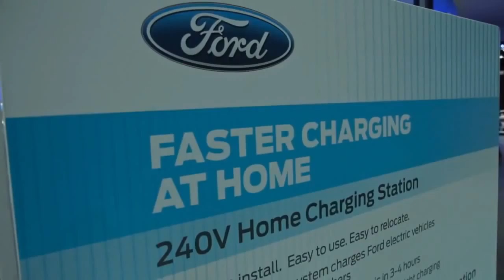Ford NAIAS Locally Global